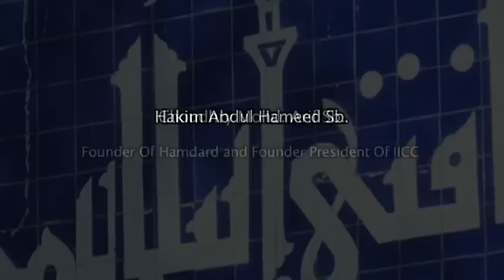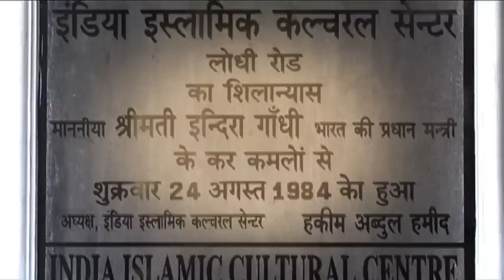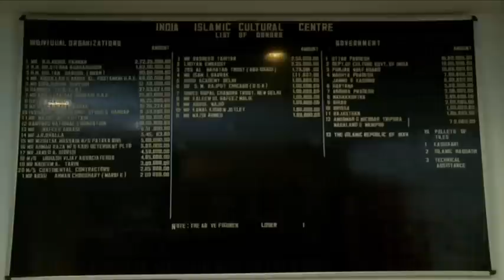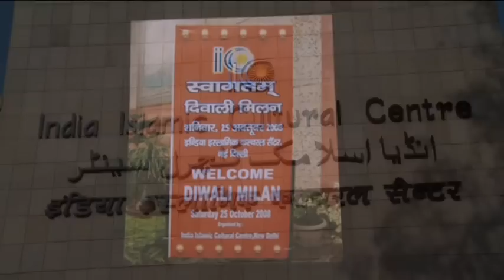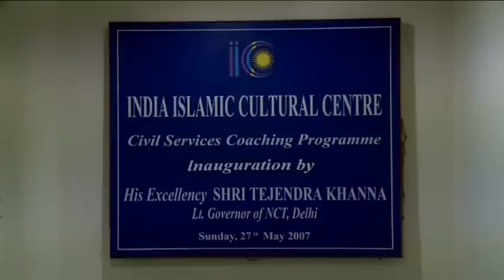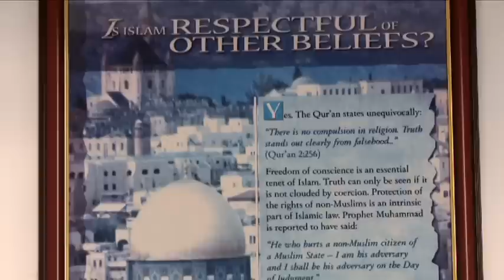Brief Documentary - IICC Documentary Film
The main purpose of India Islamic Cultural Centre is to promote mutual understanding and amity amongst the people of this country and to depict the true face of Islam which is most tolerant, liberal, progressive, rational and forward looking religion besides being based on cardinal principles of human values irrespective of faith, caste, creed and color.

India Islamic Cultural Centre
87 - 88, Lodhi Road
New Delhi - 110 003.
INDIA